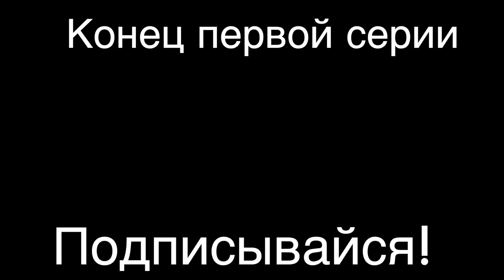Велопутешествие по Армении #1 КРЫЛЬЯ ТАТЕВА | Cycling trip to Armenia #1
==Если Вы хотите поддержать проект SkinnySpinner - карта Привата - 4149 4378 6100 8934==

Прошедшее лето было летом путешествий. Карпат нам не хватило. Мы захотели уехать дальше и выше 🚵‍♂️, поэтому сменив мтб на шоссе,  мы, с Виктория Нагорная (Viktoria Nagornaya) отправились в Армению, мою вторую родину. Как это было? Это было тяжело 😀

Gear Used:
Canon G7X Mark II
Iphone 6s
Iphone 5s
GoPro 3+